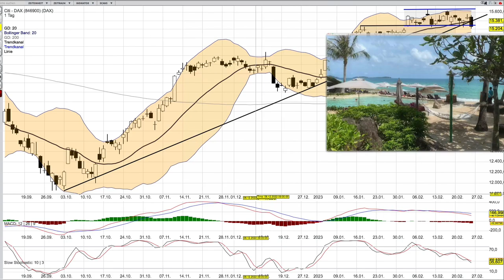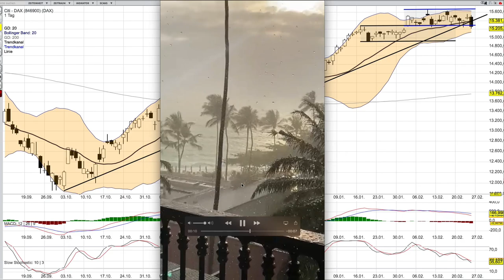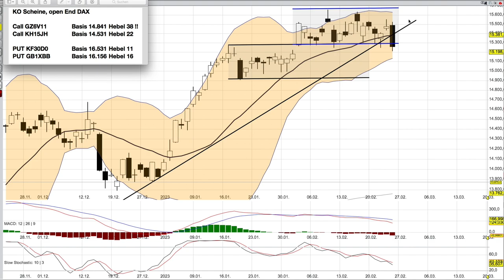DAX Analyse ab dem 27 Februar - runter auf die zweite Ebene-